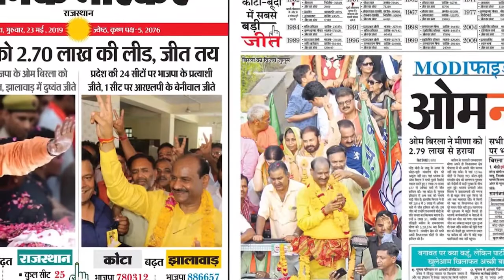2019 के आम चुनाव में जनता ने मजबूत, ईमानदार नेतृत्व पर अपना भरोसा जताया- ओम बिरला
कोटा-बूंदी लोकसभा सीट से दूसरी बार सांसद चुने जाने के बाद आयोजित विजयी_भारत_रैली में संसदीय क्षेत्र की जनता का आभार व्यक्त किया।